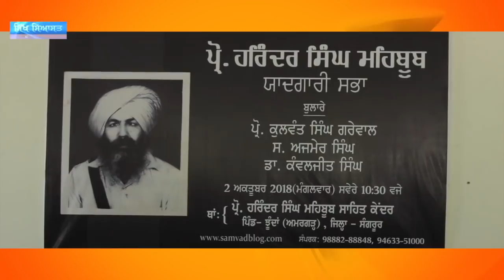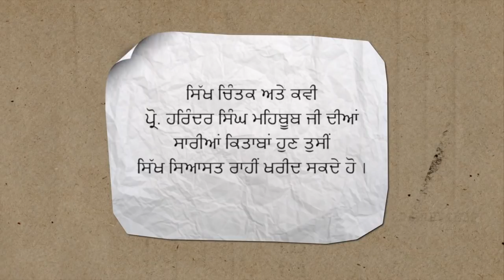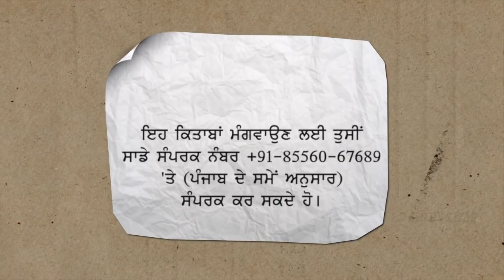ਖਾਲਿਸ ਕੁਦਰਤਿ ਅਤੇ ਅਕਾਲ ਫਤਹਿ | Explaining Philosophical Concepts by Prof. Harinder Singh Mehboob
✅ IMPORTANT - Get Sikh Siyasat Android App from Google Play Store For Free ~

Samvad, a discussion forum held a memorial samagam (event) in the memory of renowned Punjabi poet and Sikh intellectual Prof. Harinder Singh Mehboob. The event was held at Prof. Harinder Singh Mehboob Memorial Library at Village Jhoonda (district Sangrur) on October 2, 2018.
Dr. Kanwaljeet Singh explained philosophical concepts of Akaal Fateh and Khalis Kudrat that were introduced by Prof. Harinder Singh Mehboob in his work titled Sehje Racheo Khalsa.
This is full recording of speech of Dr. Kanwaljeet Singh.